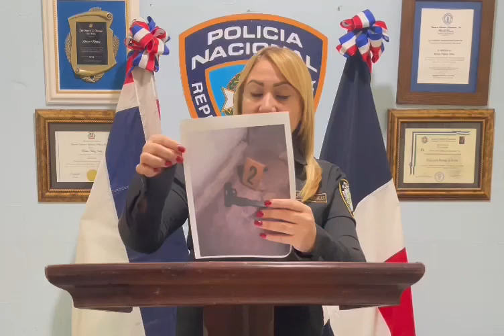Rueda de Prensa sobre muerte Bryan Bomba